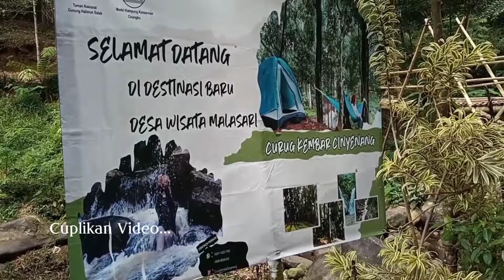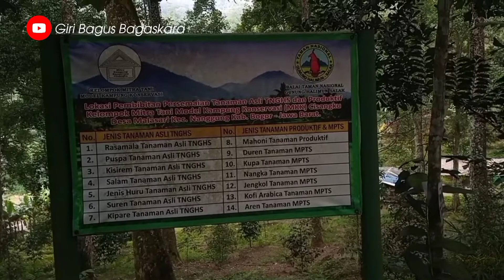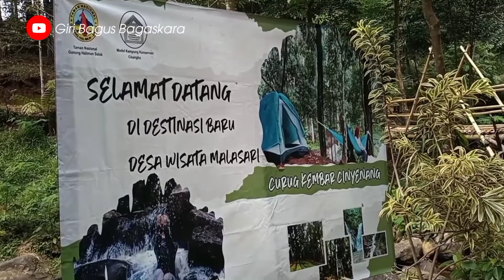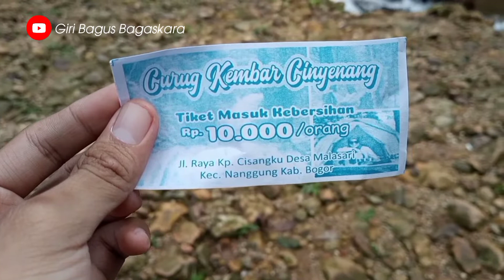Wisata Baru Di Bogor | Curug Kembar Cinyenang Malasari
Wisata Terbaru di Bogor, Curug kembar Cinyenang Malasari, Objek wisata Curug Kembar Cinyenang, yang berada di Kampung Cisangku, Desa Malasari, Kecamatan Nanggung, dan menjadi lokasi persemaian pembibitan pohon endemik, hingga camping ground untuk menjaga kelestarian lingkungan.